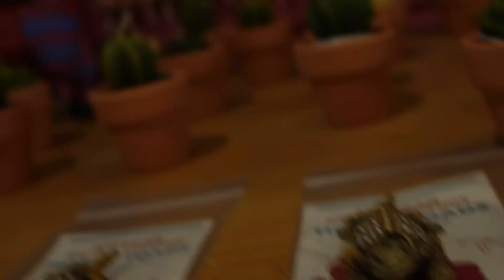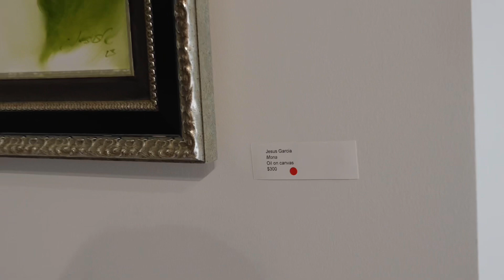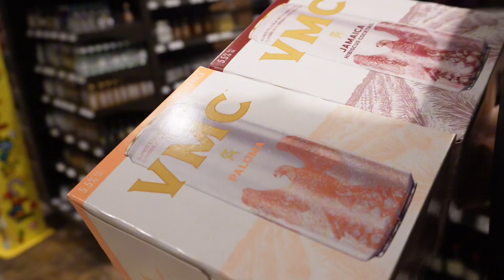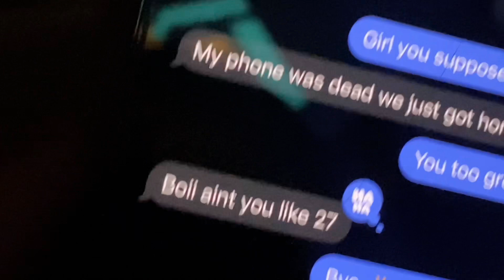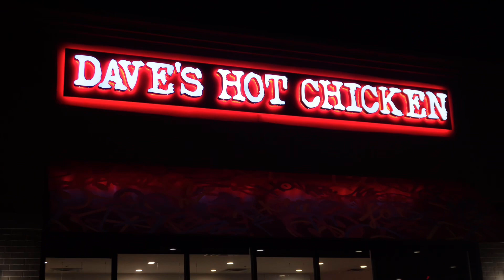Fort Worth, Texas | Texas tulips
- Claudio has officially moved to Texas and we’re honestly excited to explore this huge and beautiful state ⭐️